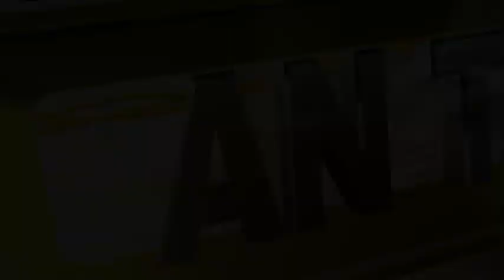AMBER TIMES 14 AUG 2022 | Ratlam news | ratlam events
AN Times
Amber Times Ratlam
Amber News
Ratlam local news
ratlam news
ratlam events
ratlam hulchal
ratlam ki khabare
तिरंगा मय हुआ झालीतालाब,रचा इतिहास
विश्व हिंदू परिषद द्वारा निकाली गई रैली
शहर के डाक्टर संघ द्वारा निकाली गई तिरंगा रैली
मुस्लिम समाज द्वारा निकाली गई तिरंगा यात्रा
मप्र अधिकारी,कर्मचारीसंयुक्त मोर्चा द्वारा तिरंगा रैली
जिला परिवहन कर्मचारी संघ ने किया झंडा वितरण
नगर निगम द्वारा पोधा रोपण किया गया।
शहर कांग्रेस ने निकाली प्रभात फेरी
मुक्तेश्वर महादेव मंदिर,कलश स्थापना